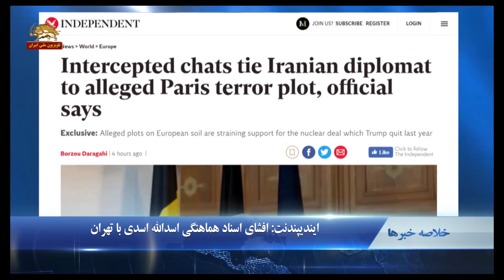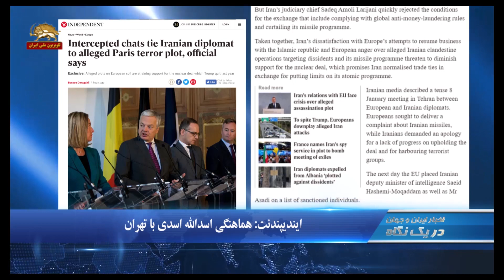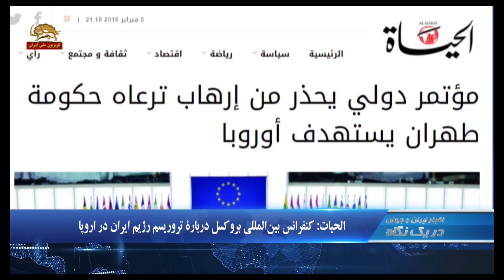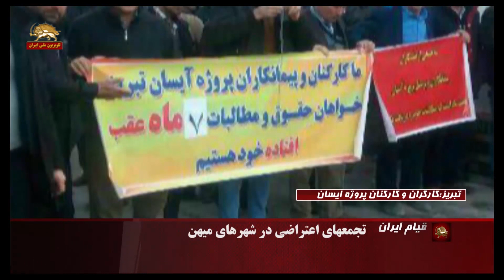انتقال پول فروش نفت ،در اینستکس منتفی است- دریک نگاه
۱.اعتراف یک عضو مجلس ارتجاع: انتقال پول فروش نفت در INSTEX اینستکس منتفی است
۲.ایندیپندنت: افشای اسناد هماهنگی اسدالله اسدی با تهران
۳.ژنرال ووتل فرمانده سنتکام: رژیم ایران در سراسر منطقه موجب نگرانی است

انتقال پول فروش نفت در INSTEX اینستکس منتفی است
 پور ابراهیمی رئیس کمیسیون اقتصادی مجلس ارتجاع در مورد  اینستکس گفت:‌ اروپا متعهد شده بود در قالب SPV به ایران کمک کند تا نقل و انتقال پول فروش نفت ایران انجام شود اما در ساز و کار اینستکس INSTEX این موضوع منتفی شده است. تاکنون هیچ کدام از وعده های اروپایی ها عملیاتی نشده است. اروپایی‌ها تلاش دارند موضع ایران را تضعیف کرده و شرایط بیشتری برای اجرای ساز و کار مالی بگذارند.

ایندیپندنت: هماهنگی اسدالله اسدی با تهران
ایندیپندنت  به نقل از  یک مقام بسیار معتبر گفت:‌ مقامهای امنیتی اروپایی اعلام کردند دیپلمات رژیم ایران نه فقط در توطئه تروریستی سال گذشته برای بمب گذاری در اجلاس مخالفین تهران در خارج پاریس شرکت داشته بلکه طرح را  باهمکارانش در ایران هماهنگ کرده است. این ارتباطات میان اسد الله اسدی دیپلمات رژیم و همتایان او در ایران بصورت پیام متنی یا چت بوده که  توسط سرویس های اطلاعاتی اروپایی جمع آوری شده است.این مقام که خواست نامش فاش نشود گفت« شواهد تماس او با رژیم چت های ثبت شده است».

اعتراف نائب رئیس مجلس ارتجاع به اعزام دیپلومات تروریست به اتریش
علی مطهری نایب رئیس مجلس ارتجاع تلویحا به اعزام دیپلومات تروریست به اتریش اعتراف کرد و گفت:

  من می گویم حاکمیت دوگانه داریم این است که درست در زمانی که آقای روحانی میرود اتریش روابط ما با اروپا می خواهد خوب بشود یک نفر از این جا بلند می‌شود میرود آن جا،

ژنرال ووتل رئیس سنتکام: رژیم ایران در سراسر این منطقه موجب نگرانی است
نگرانیهای ما حول ایران را می فهمد. فعالیت بی ثبات کننده رژیم ایران در این منطقه مشخص است. رژیم  ایران موجب نگرانی من است و عامل عمده بی ثبات کننده در این منطقه است. تهدید اتمی یکی از تهدیدات این رژیم است که باعث نگرانی است.

الحیات: کنفرانس بین المللی بروکسل درباره  تروریسم رژیم ایران در اروپا
 روزنامه فرامنطقه یی الحیات درباره  كنفرانس بين المللي  بروكسل نوشت:  این کنفرانس بر نقش سیستماتیک دیپلوماتهای رژیم ایران در تروریسم علیه اپوزیسیون تاکید کرد و اتحادیه اروپا را به اتخاذ تدابیر الزام آور فراخواند. اعضاء این کنفرانس خاطرنشان کردند با افزایش فشار اپوزیسیون در داخل کشور بر روی رژیم ایران، این رژیم تلاش خواهد کرد به مقاومت و بطور خاص «مجاهدین خلق» ضربه بزند.

تجمعهای اعتراضی در شهرهای میهن
جمعی از غارت شدگان موسسه طلای ثامن، در اعتراض به غارت سپرده هایشان در مقابل دادسرای رژیم در تهران، ‎تجمع کردند.
اعضای تعاونی شرکت واحد  روز سه شنبه در مقابل ساختمان وزارت تعاون رژیم تجمع کردند.
اعتصاب کارگران شهرداری آبژدان اندیکا ABEZHDAN ANDIKA  واقع در استان خوزستان در اعتراض به پرداخت نشدن ۹ماه حقوق اعتصاب  کردند.
جمعی از کارگران و کارکنان پروژه ساخت مجتمع اداری، تجاری و تفریحی آیسان در مرکز شهر تبریز، تجمع کردند و به پرداخت نشدن ۷ماه حقوق اعتراض کردند